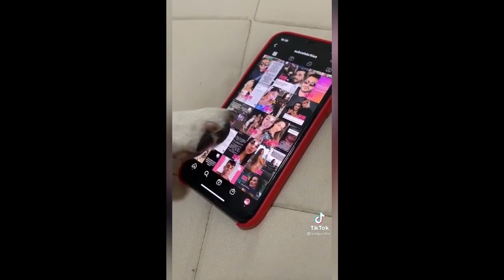CACHORRO KILIQUINHA ENGRAÇADO🐶😍OS MELHORES TIC TOKS DE KILIQUINHA #20😂